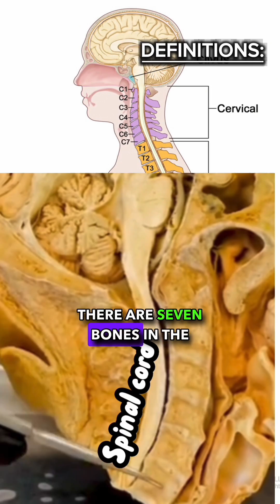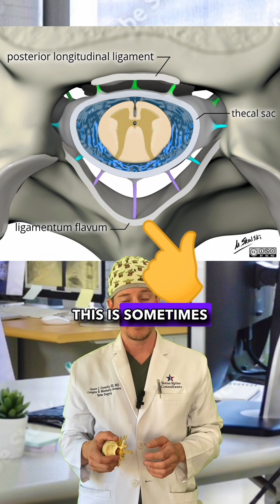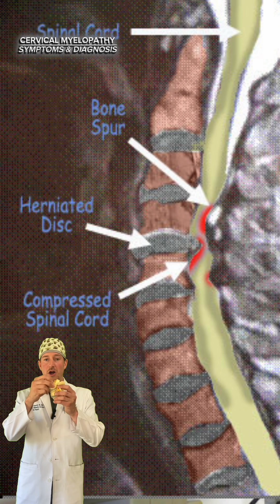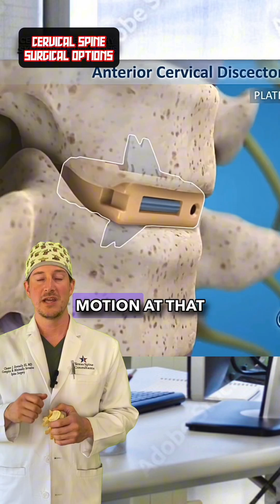Diagnosis & Treatment of Spinal Cord Compression!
This is a comprehensive review that should be reviewed by anyone with spinal cord compression!